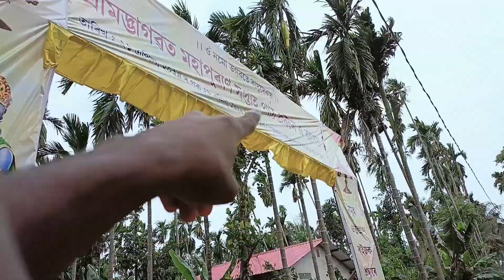আজি মই YouTube ৰ কাৰণে ঘৰৰ পৰা পলাই দিলো || Assamese daily vlog video || Utpal Assam vlogs